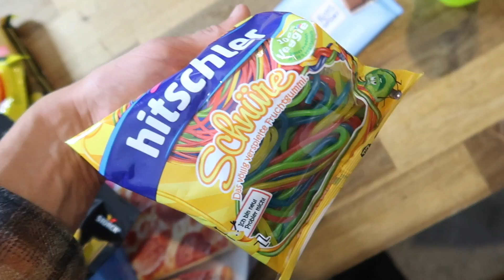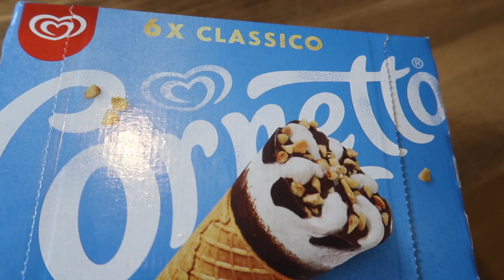10000 KALORIEN in 24 Stunden ESSEN! 😣😱 (Teil 2)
🔘 Instagram von AJ: tiredaj